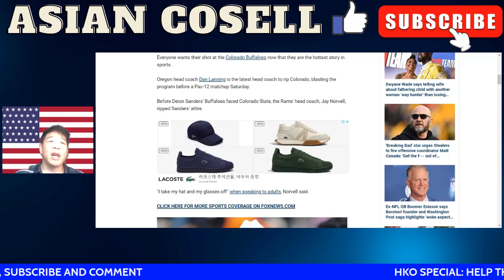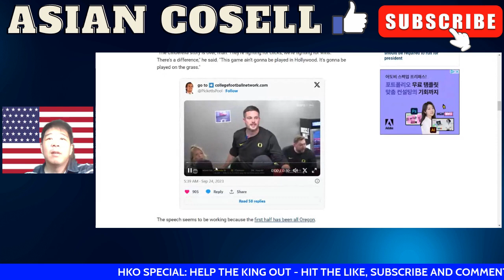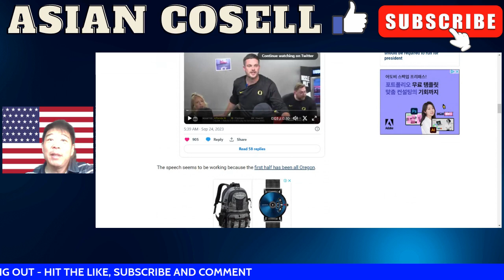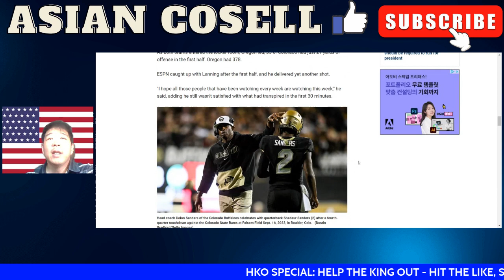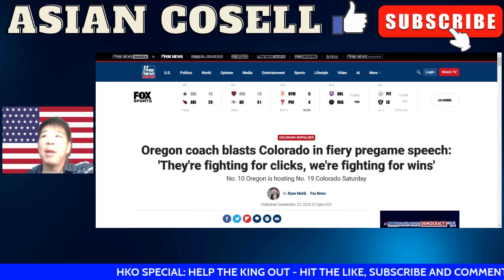Oregon Victory Over Colorado Has A Pre Game Speech By Coach Lanning